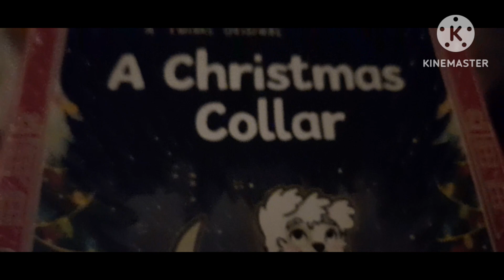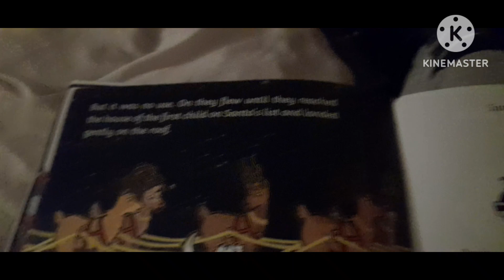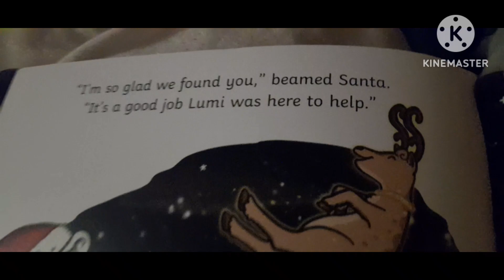Sophia's documentary on "A Christmas Collar"